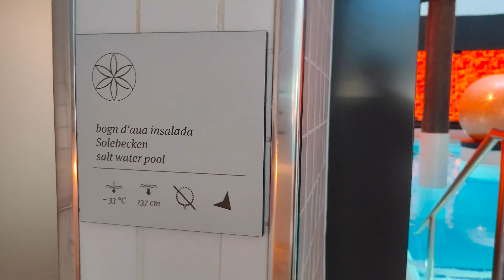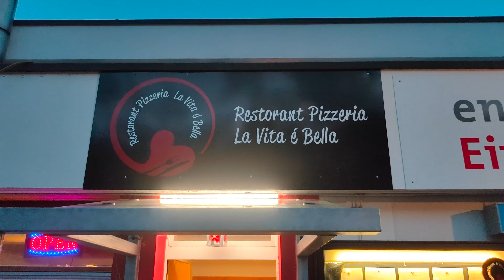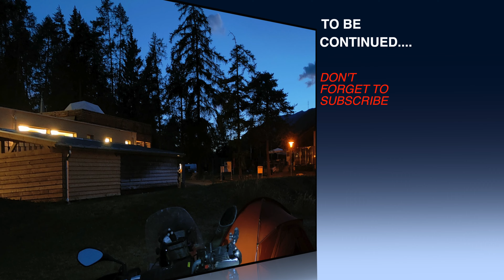Best swiss roads to ride: S2-E6 Stelvio and via Austria to Scoul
After lunch in Foscagno, just out of Livigno, attack the Bormio Stelvio pass, then going down to Mustair via Umbrailpass. Pass again in Italy to visit the lake of Resia, another short pass in Austria to reach Scoul in very east Switzerland to enjoy the thermal baths